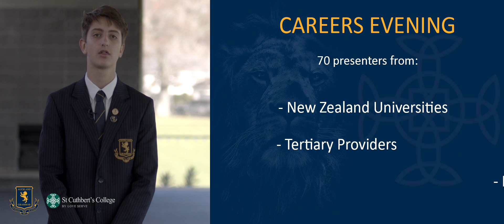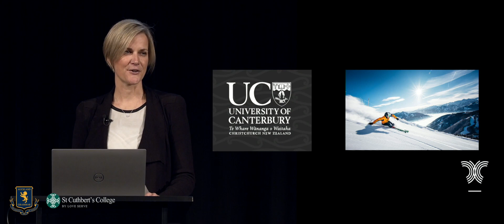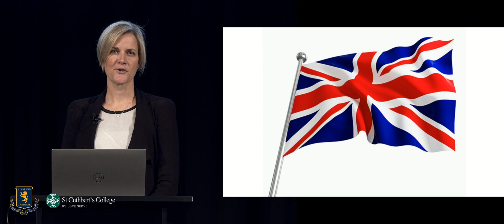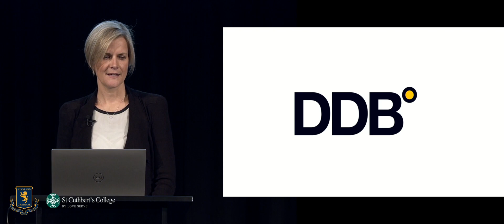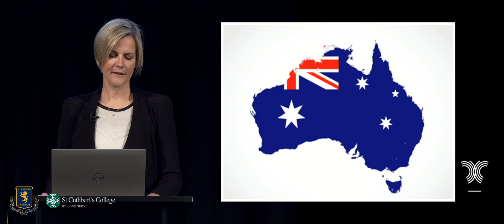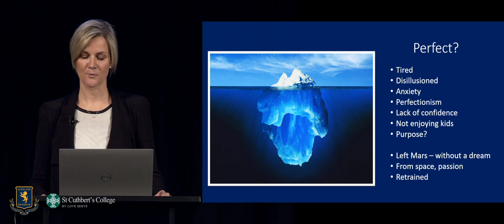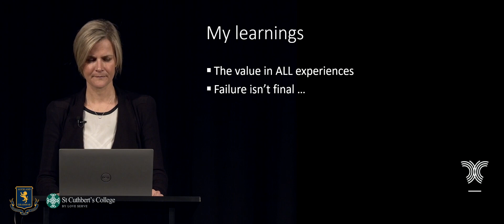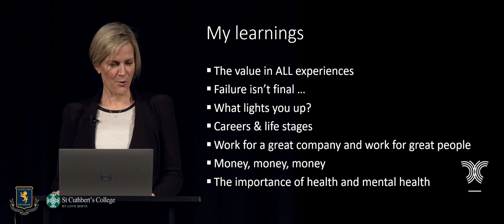2021 Careers Evening keynote address - Kate Morton '99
The 2021 combined Auckland Grammar School and St Cuthbert's College Careers Evening will take place on Tuesday 15 June in the School's Great Hall. Here is the address from one of two keynote speakers for the evening, St Cuthbert's College Old Girl Kate Morton '99, founder of 'The Transformation Space'.